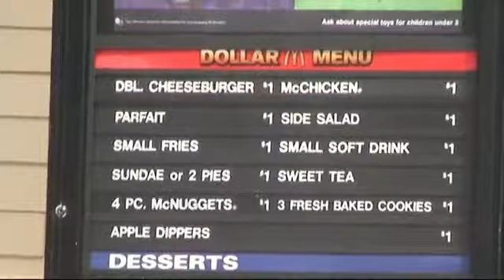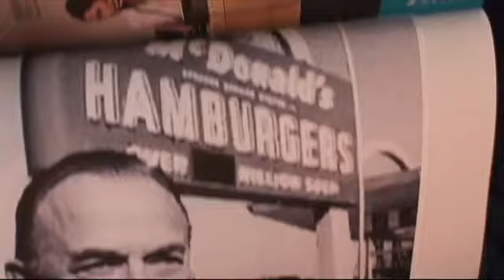McDonald's_ The Rap